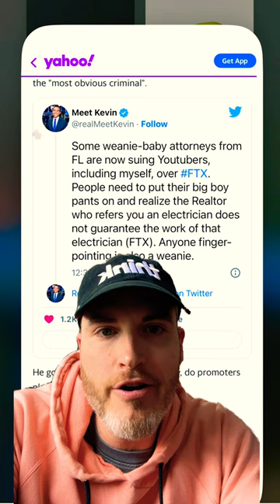YouTubers Are Being Sued for $1Billion 😳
Check out the article from TubeFilter here:

Eight finance YouTubers named in $1 billion lawsuit over FTX promotion

A $1 billion class action lawsuit filed March 15 in the Southern District of Florida alleges that Graham Stephan, Kevin Paffrath, Andrei Jikh, Jaspreet Singh, Brian Jung, Jeremy Lefebvre, Tom Nash, Ben Armstrong, and Erika Kullberg, as well as talent management firm Creators Agency, “promoted, assisted in, and/or participated in” the sale of “unregistered securities” by FTX.